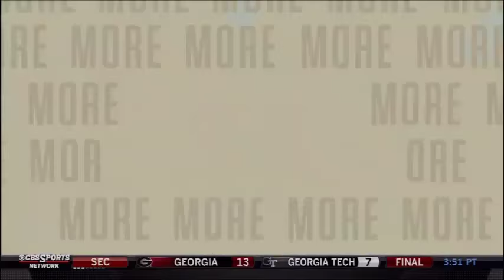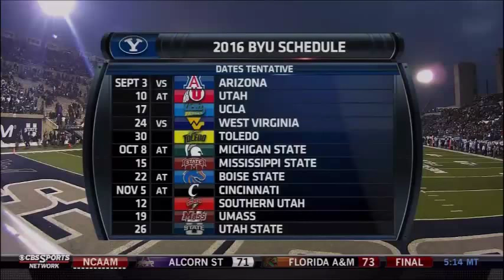2015 BYU at Utah State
BYU defeats Utah State by a score of 51-28 on Saturday, November 28, 2015 to finish the 2015 regular season with a record of 9-3.

Original full cut of the game is owned by CBS Sports.  Original has been edited to remove all commercials and halftime commentary.